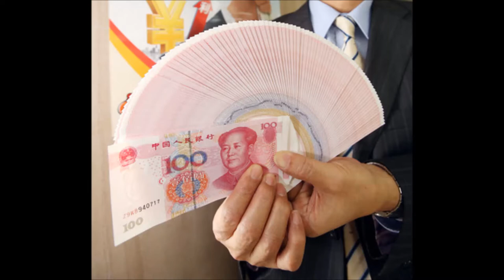中央廣播電臺181016兩岸ING 人行今年第四度降準 釋出那些訊號？訪問空中大學商學系講師吳佩珊(圖:中央社/示意圖)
中國大陸人行15日起調降人民幣存款準備金利率1個百分點，這是人行今年第四度降準。釋出那些訊號？將帶來哪些效應？另外，美股上週暴跌引發全球主要股市波動，其中有哪些需要關注的重點和影響面向？相關議題訪問空中大學商學系講師吳佩珊觀察解析。